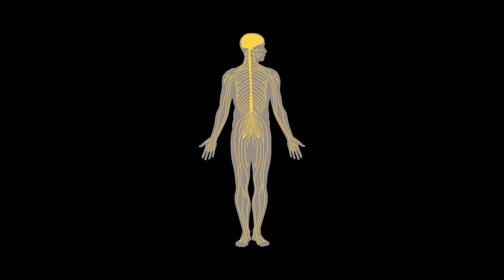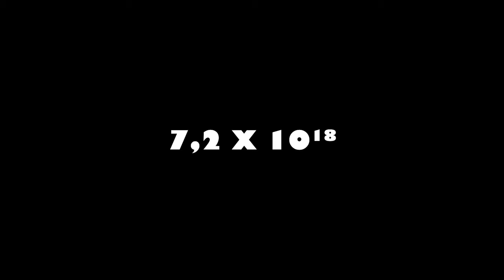If Humans Turned Into A Supernova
What if we were more like stars and caused a supernova when we left earth? Find out in under 3 minutes.